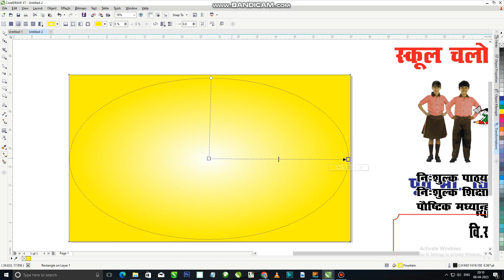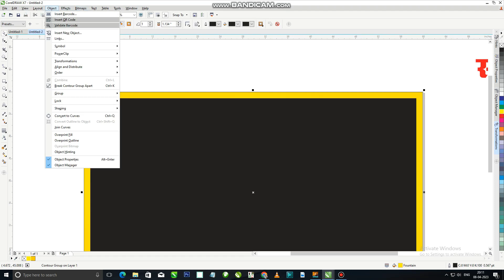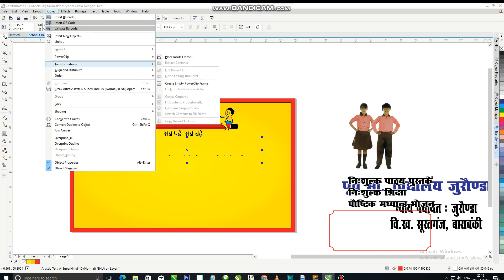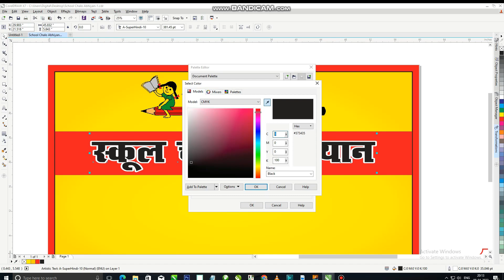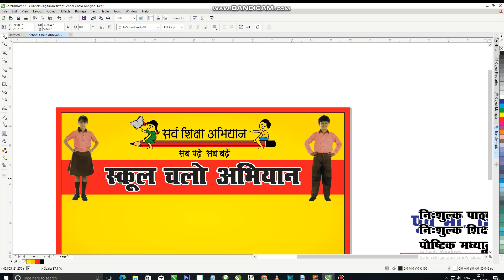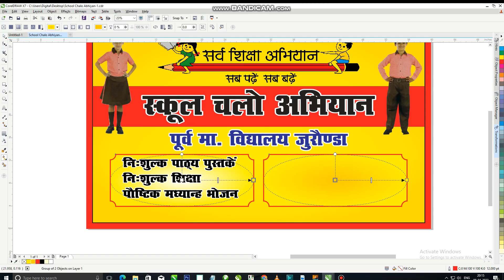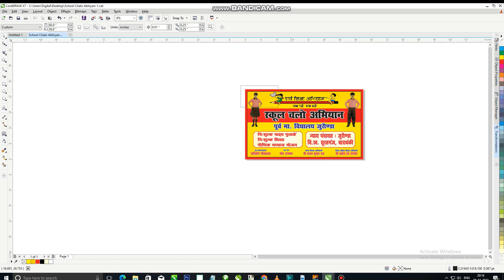School Chalo Abhiyan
School Chalo Abhiyan Banner